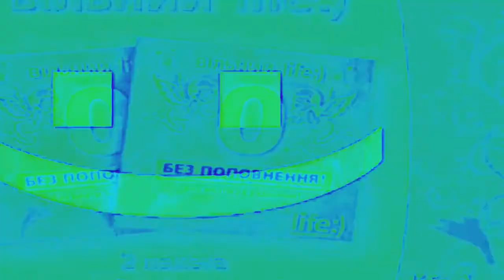Premieres life lifecell Logo History DP Major 720p Premiere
Slow X4